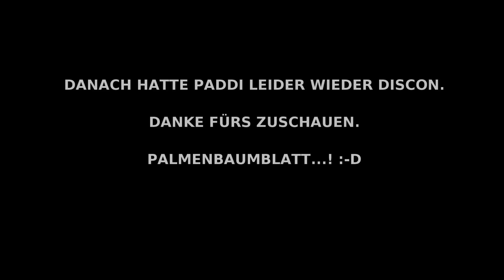GTA 5 ONLINE PS4 Gameplay LPT S2 #029 Bank Heist Job (Gameplay German Deutsch)